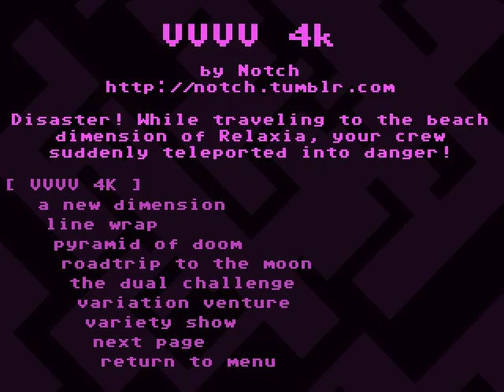Some Guy Plays VVVVVV [3] Variety Show by Whirligig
Alright, I guess I'll start doing some player levels now. I'm beginning with Variety Show here because I actually made this video as a test recording before I did my nearly hour-long video, just to be sure that HyperCam 2 would record it correctly.

Now, since I did get votes for VVVV 4k by Notch, I probably will do that one next!